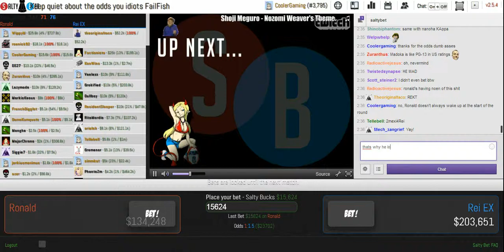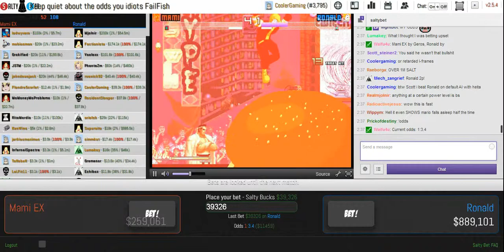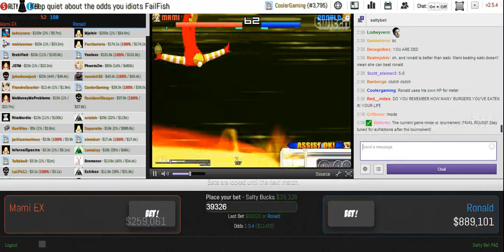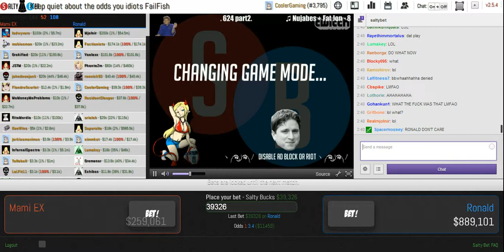Saltybet Shaker Classic 827: Ronald vs. Mami EX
Ronald vs Mami from Madoka